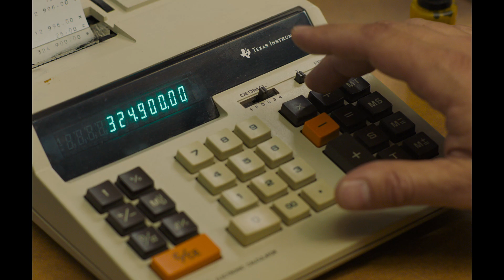Los delincuentes - Tráiler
// Las distribuidoras MUBI y Maco Cine anunciaron que el próximo 26 de octubre se hará el estreno en cines del país de Los delincuentes, la nueva película del director Rodrigo Moreno que tuvo gran repercusión en la sección Un certain regard del citado festival de la última edición del Festival de Cannes.

Protagonizada por Daniel Elías, Esteban Bigliardi, Margarita Molfino y Germán De Silva, Los delincuentes ostenta en Rotten Tomatoes una calificación positiva del 95%. “Lo último de Moreno fusiona lo existencial con lo lúdico para explorar la naturaleza misma de la libertad”, dice la información de prensa.

En la película Morán, un empleado bancario de Buenos Aires, idea un plan para liberarse de la monotonía corporativa: Robará suficiente dinero para asegurar una modesta jubilación, luego confesará y cumplirá una condena en prisión mientras su compañero de trabajo guarda el dinero.